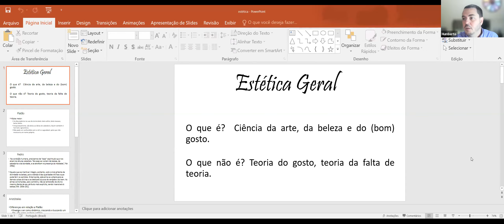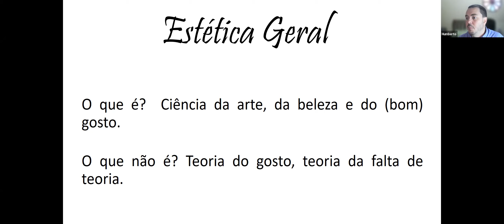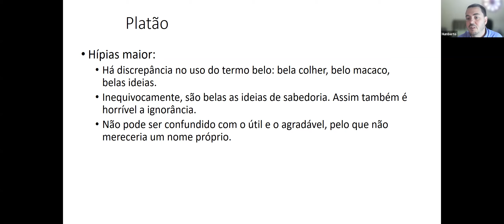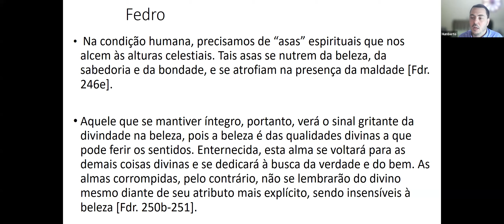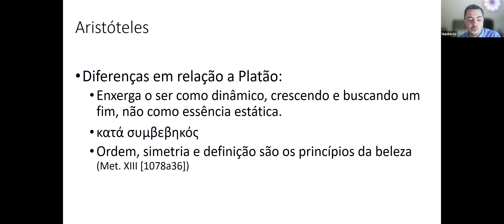1 - Leon Denis - Espiritismo na arte - Estetica